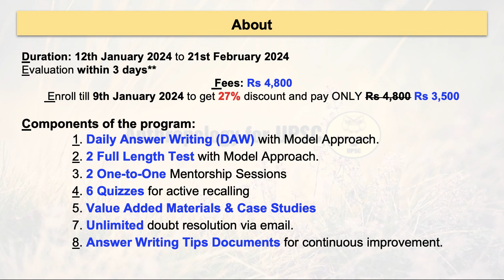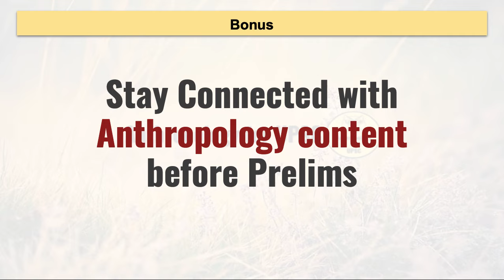RapidRevision DAW Test Series